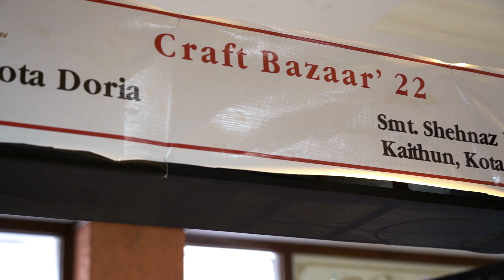Craft Bazaar 22- Kota Doria, Kota